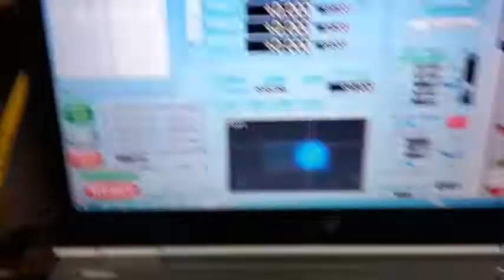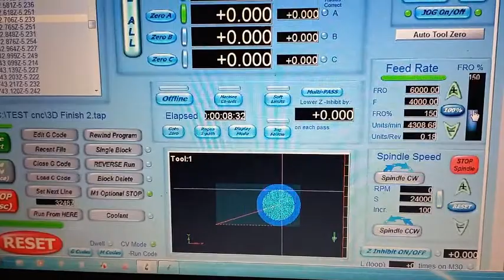Test máy cnc mini 1000x1500mm cắt gỗ phay gỗ 3d 2 đầu đục 800W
Phạm vi chạy khoảng 800x1150mm Máy đc sx bằng công nghệ khoan cắt cnc tự động cho độ chính xác cao, vitme TBI 1605 trượt liền đế phi 16, trục Y day kép chống bẻ cong theo mọi hướng Đặt hàng mời quý khách liên hệ số zalo: 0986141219 để được tư vấn.